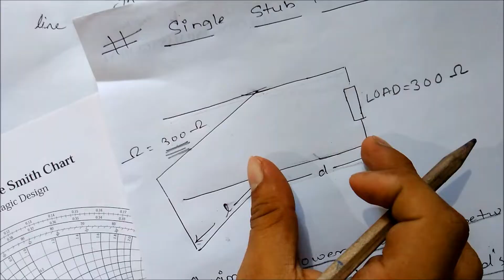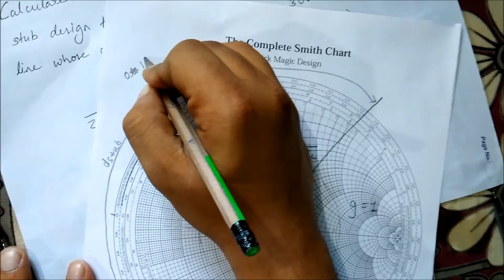Smith Chart - How to solve Single Stub Matching problems (Microwave & Radar Engineering)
This video is for all final year students of extc engineering who are having sem 7 exams and having Microwave and Radar Engineering (MRE) subject. In this video we have solved one of the most important question on Smith Chart which comes in semester exam for 10 or 20 Marks. This video is on Single Stub Problem next will be on Double Stub.

Team: Engineers & Electronics